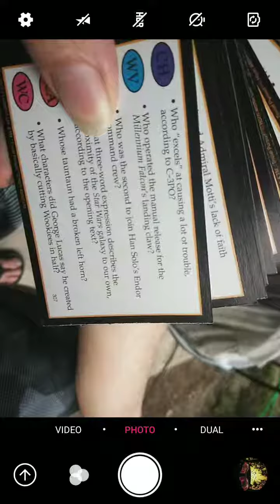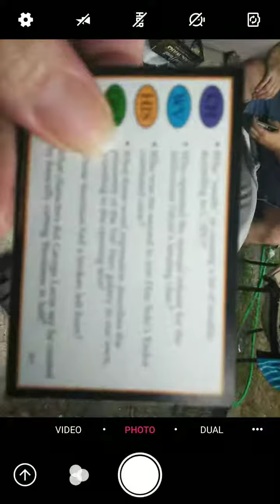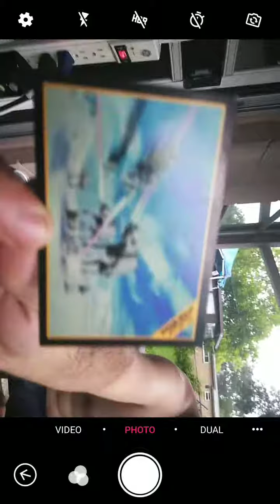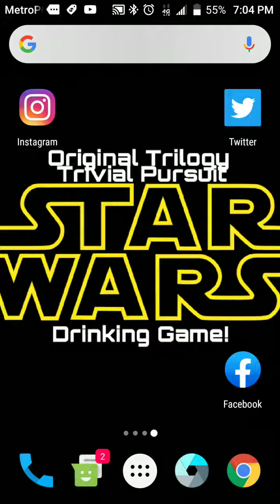OT SW Trivia! Real love, harsh criticism